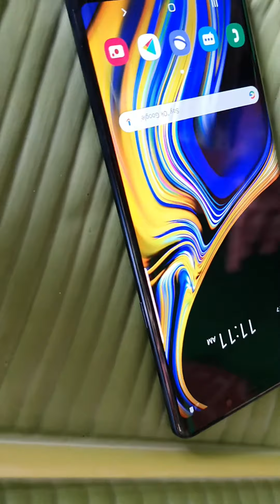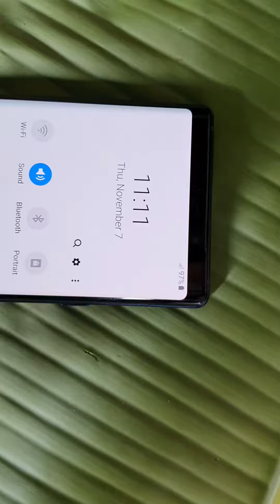মোবাইল মার্কেট এর পক্ষ থেকে Samsung Galaxy note 9 ফ্রি দেওয়া হল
আপনারা জানেন আমাদের এখান থেকে যেকোনো ধরনের মোবাইল আপনারা কিনতে পারেন একেবারে কম টাকায়